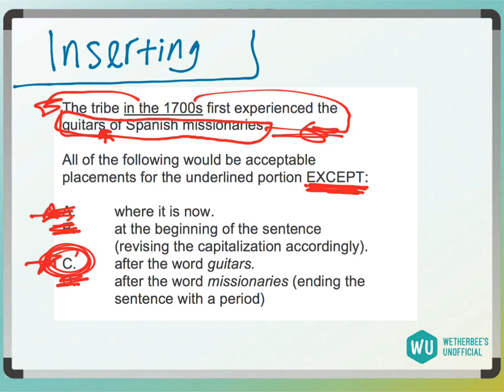Inserting_c2_12e8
Inserting